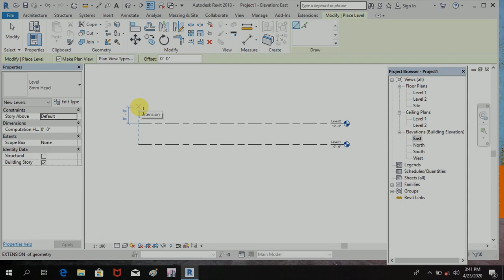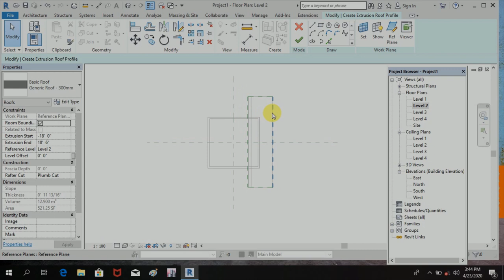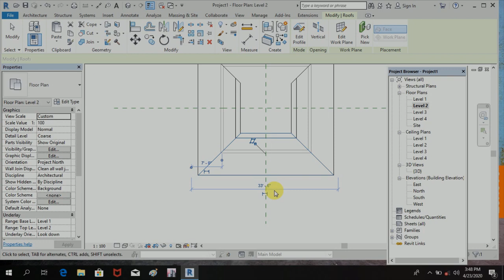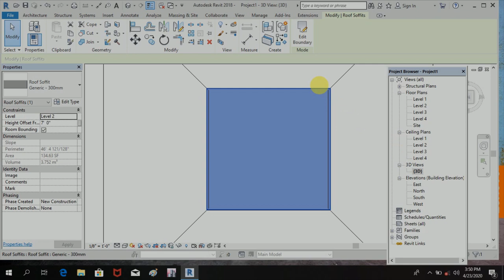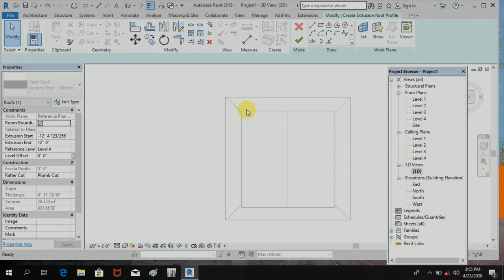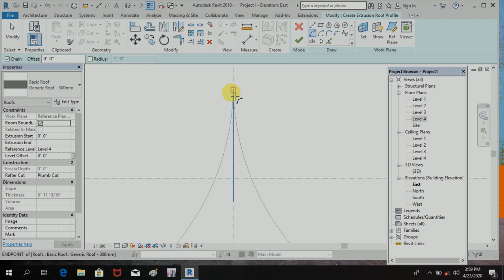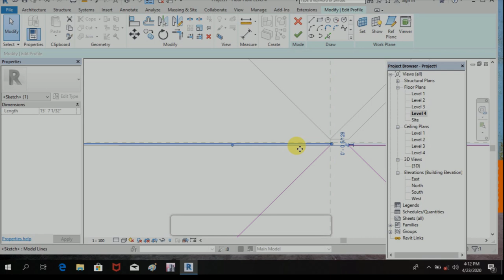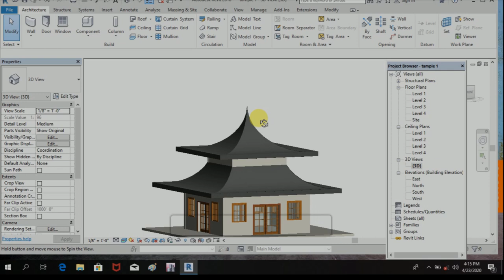How to design Nepalese temple | chinese temple roof | revit temple design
Hello guys.
In this video I will explain you how to design nepali/ chinese temple roof design.